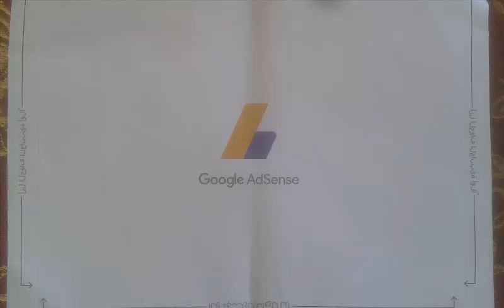كيفية وصول الكود بين غوغل أدسنس بي طريقة صحيحة و مبسطة غوغل أدسنس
السلام عليكم مرحباً بكم في قناة المعرفة  تريسيان أحبائي لا  تنسو الضغط على زر أحمر و تفعيل الجراس لنستمر فنشر المزيد إنشاء الله

كيفية  وصول الكود بين غوغل أدسنس بي طريقة ومبسطة غوغل أدسنس